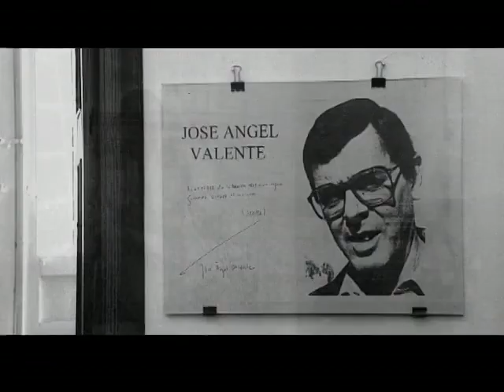José Ángel Valente, "El lugar del poeta" - Tráiler (2006)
Homenaje a  J.A. Valente.
Dirigido por David del Águila.